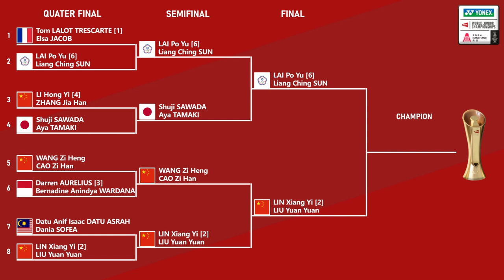HASIL SEMIFINAL BWF WORLD JUNIOR CHAMPIONSHIPS (WJC) 2024.